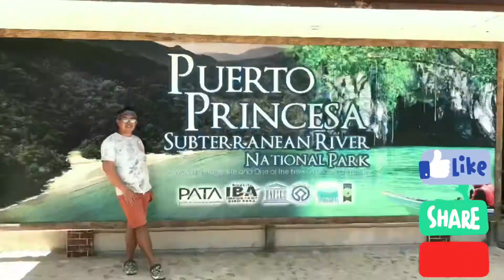MOST BEAUTIFUL SUNSET- “BETTER DAYS”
Why is it that when our sense of sight is fix onto the warm colors of the sunset we’re transported to an enchanted world? Most of us can agree that a good sunset holds the power to stop just about anyone in their tracks — studies have even shown that instances of awe in watching sunsets cause psychological effects that enhance long-lasting satisfaction in life. If that’s not reason enough to stop and appreciate the setting sun, I don’t know what is.